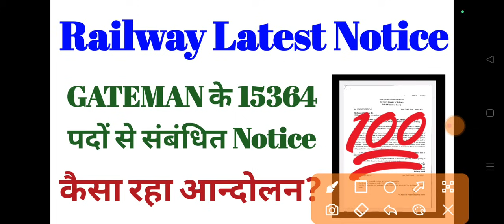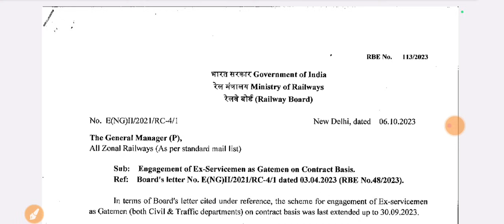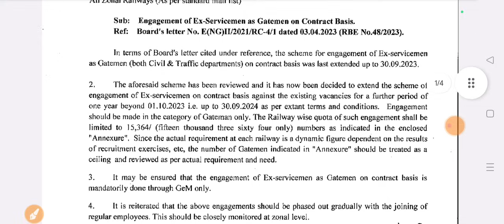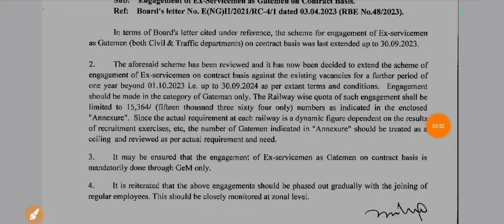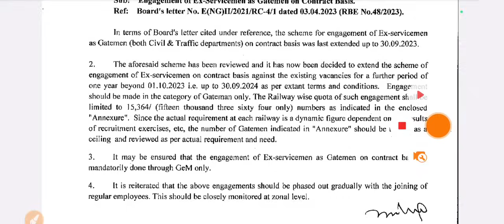Railway latest notice || GATEMAN के 15364 पदों से संबंधित Notice